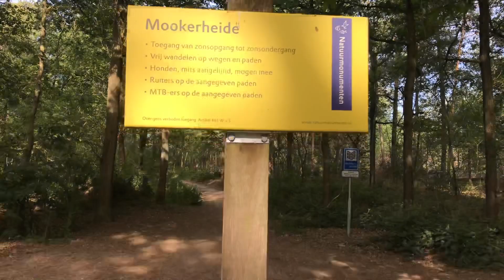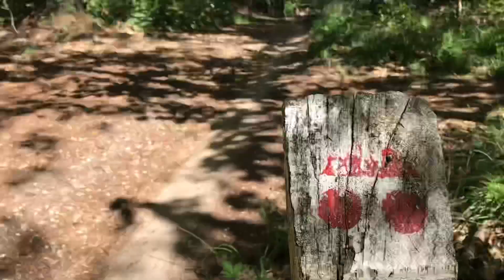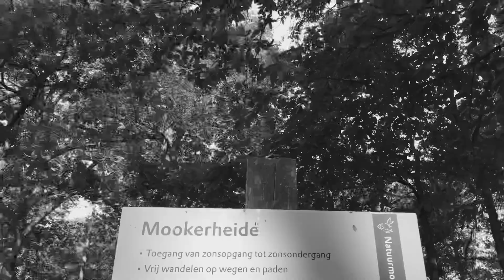MTB ROUTE MOOK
De MTB route van Mook is grotendeels de oude rode route van Nijmegen met een paar nieuwe stukken. Ik vond hem erg tof. Mooie (brede) afdalingen en beklimmingen en een zeer mooie omgeving (Mookerheide). Een echte old school 1.0 route, daar moest een old school muziekje bij.